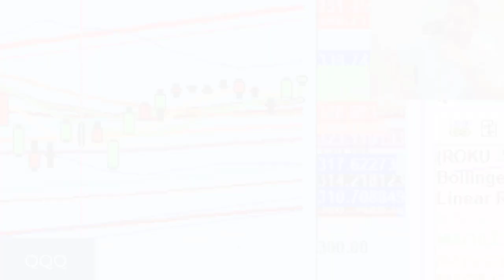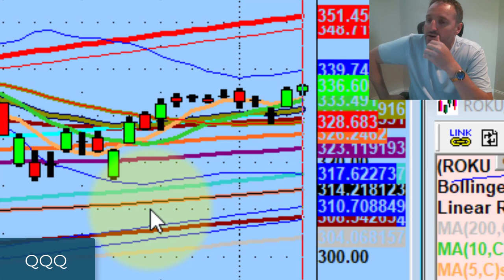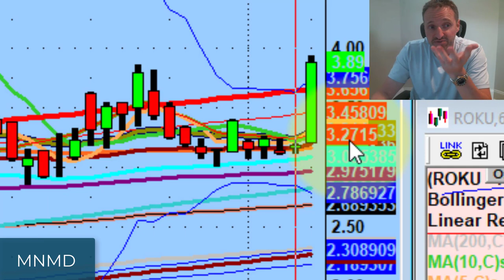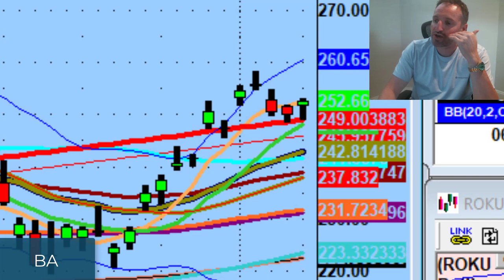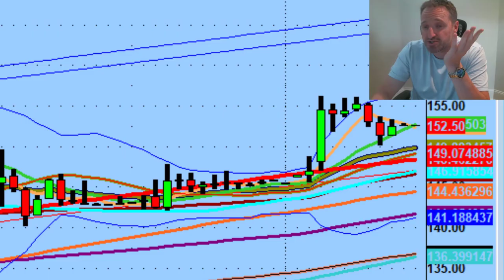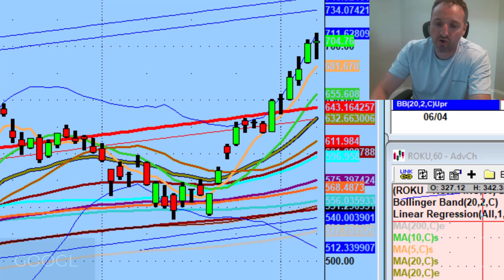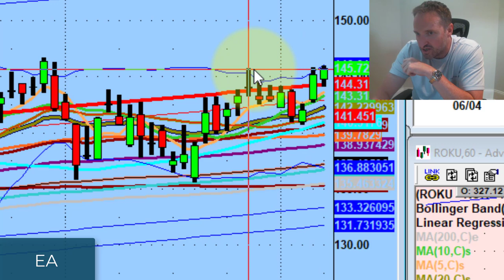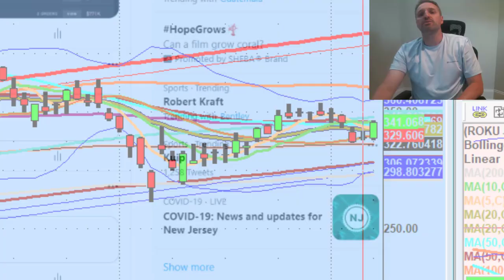Tesla Stock Needs To Confirm This Level To Trade Higher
The lower the selling pressure the day after a big breakout, the greater the chance that trend will continue.

Tonight we discuss stocks compounding on Friday's gains and Tesla (TSLA), Zoom (ZM), & Snowflake (SNOW) close to confirming big levels.

💚 COMMUNITY SUPPORT 💚